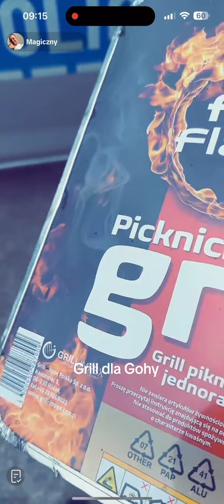Magical Do Milicji czy może w aucie odpalić grila 😂🤣🤣😂🤣